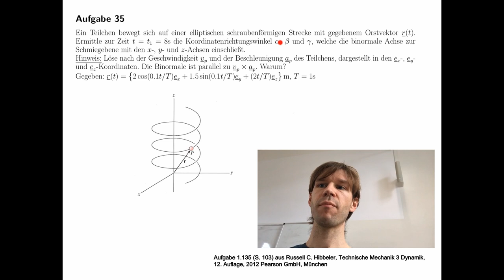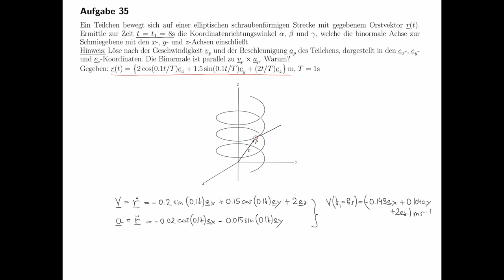Technische Mechanik - Übungsaufgaben zur Dynamik #10